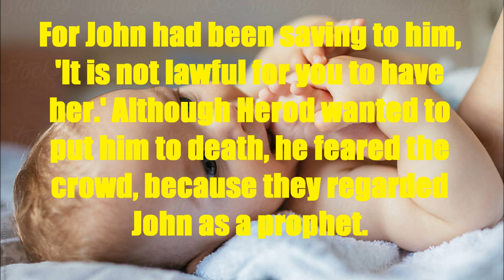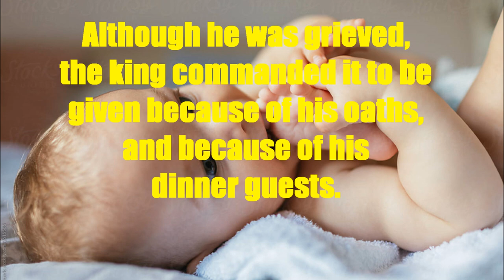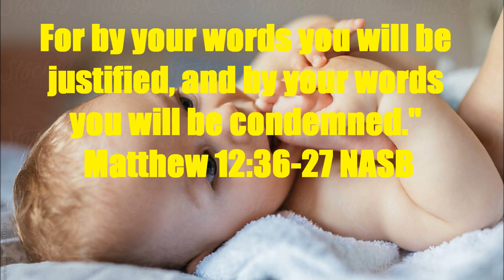Daily Message 06212023 - Foot-In-Mouth Disease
THEME: Careless, foolish, embarrassing, or tactless words have consequences. SCRIPTURAL FOUNDATION:  Matthew 12:36-37, 14:3-10; Psalm 141:3